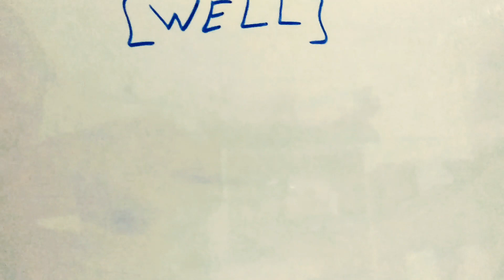well | new topic suru krne se pehly well ka use kre | English spoken short tips | by priya chauhan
hello frinds !

welcome to priya chauhan youtube channal.

frinds Esh vedio m apko well ka use krna sekhaya gya h english spoken m kiss typ se use krte h ye important tips di gai hai.